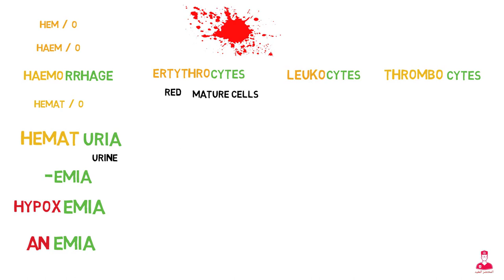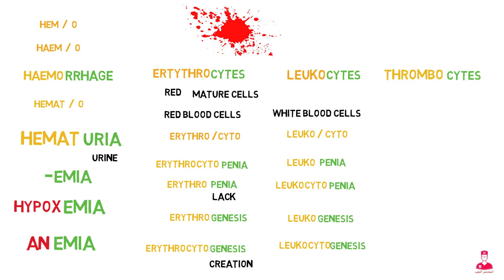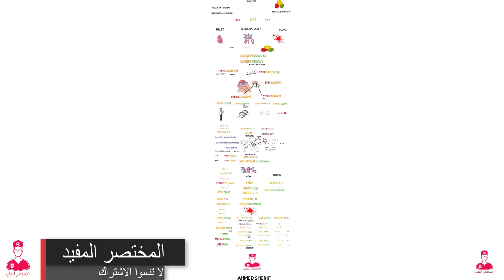مصطلحات طبيه|| أنواع الدم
مصطلحات طبيه خاصه ب الدم
كرات الدم الحمراء
كرات الدم البيضاء
البلازما
الصفائح الدموية